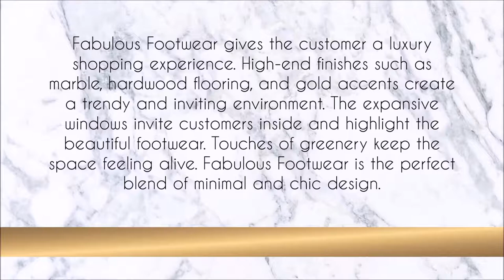Fabulous Footwear Retail Concept Store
This video is the final product of a conceptual retail space, Fabulous Footwear. This project was first created in Revit and later in Lumion to produce the renderings and footage. Enjoy!